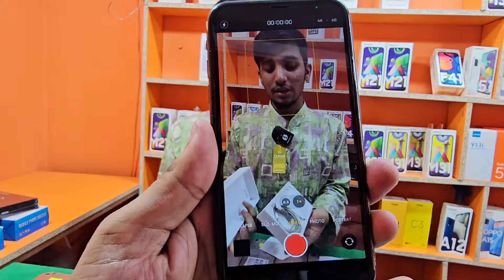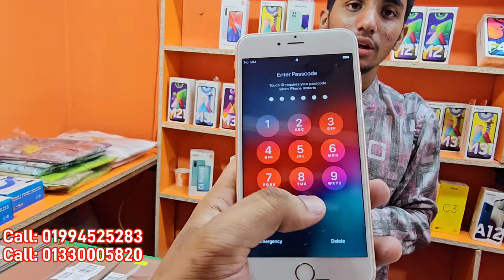Used iPhone Price in Bangladesh🔥 Used iPhone Price in BD 2024🔥 Second Hand Phone✔Used Mobile Price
Shazadi Telecom
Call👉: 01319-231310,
 Whatsapp, imo, Bkash, Nagad.

pixxel 4